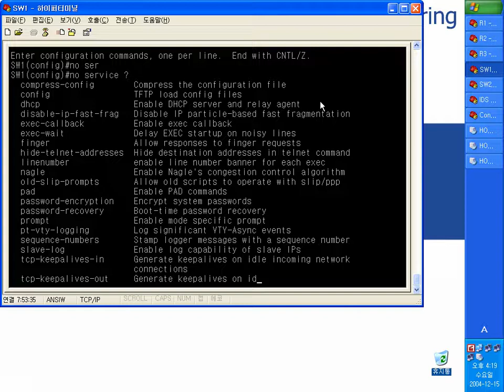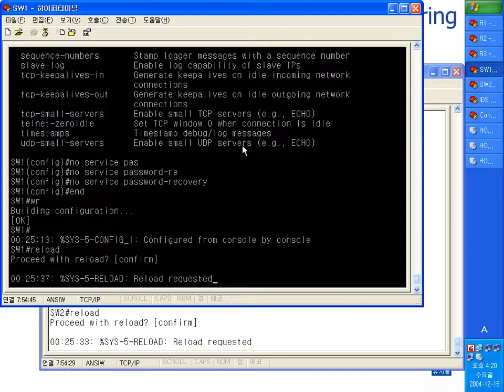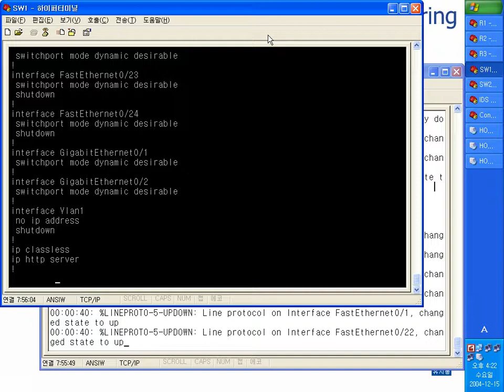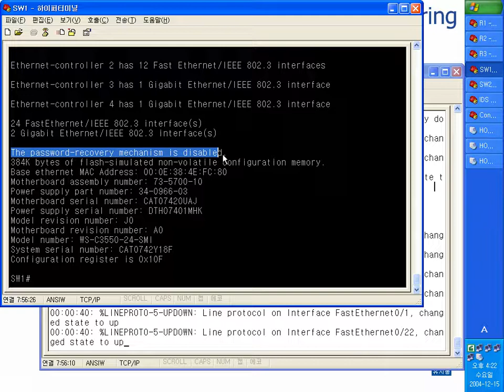8 1 Prevent Password Recovery